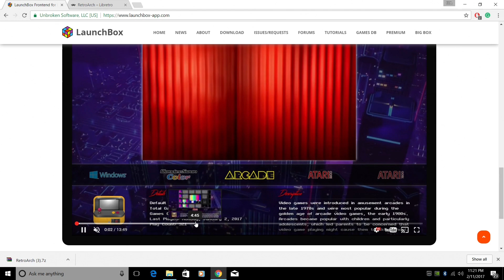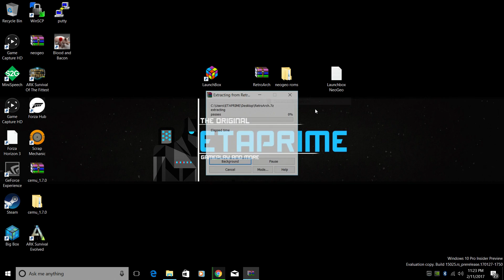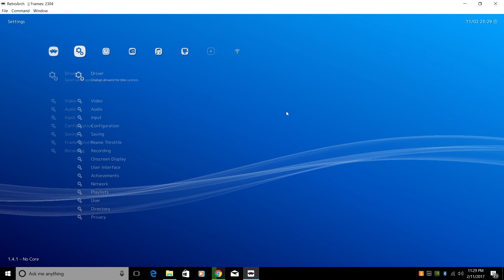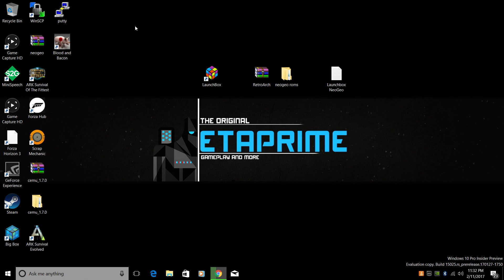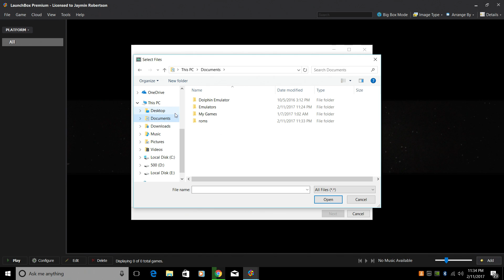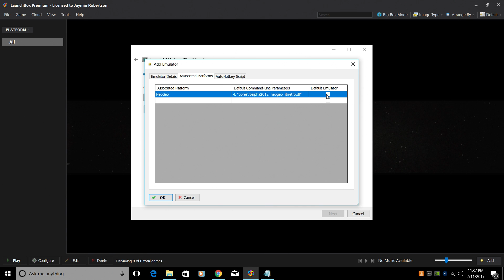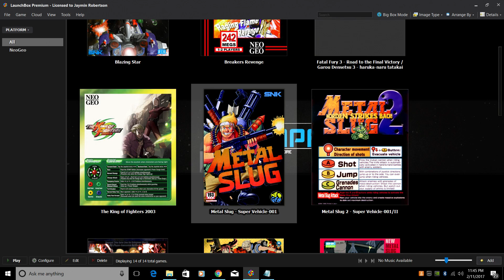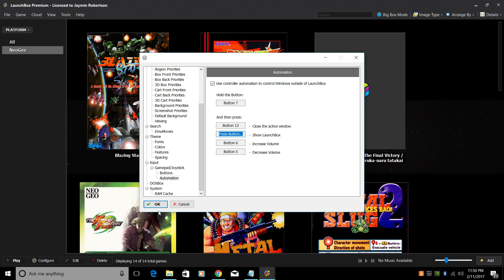LaunchBox Setup Guide NEO-GEO Using RetroArch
In this video, I will show you how to set up NeoGeo In launchbox using Retroarch.

So this is overkill for older system emulation.
i7 4790K
32gb DDR3 ram
GTX 1060 6GB
128gb M.2 SATA for windows
3.5TB Hard drive for storage

 I also have this set up on another PC and everything works great except Dreamcast, other systemGamecube, and CEMUanother system

Specs of
i3 4170
STock Intel HD4400 gpu
8gb DDR3
500GB Hard drive